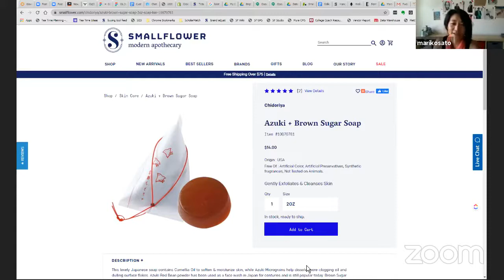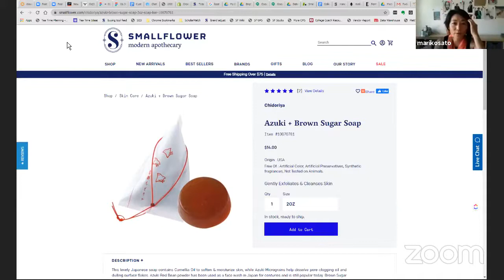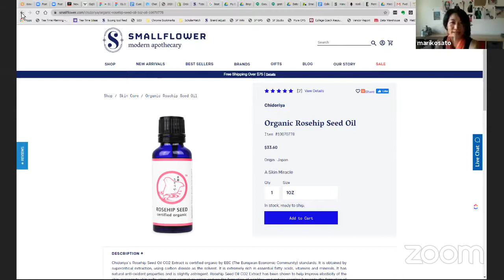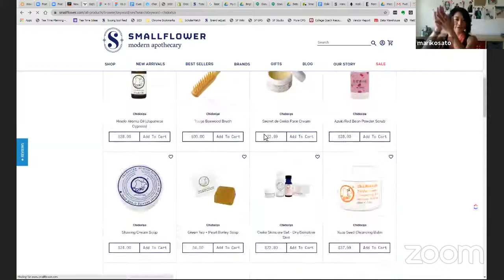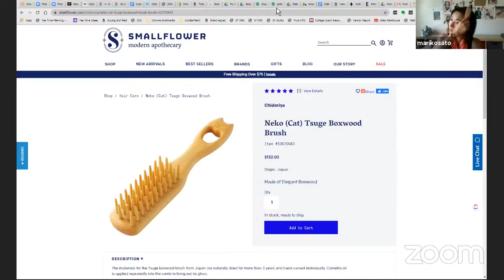Tea Time at the Apothecary: with Special Guest Mariko Sato of Chidoriya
TQ & JQ are joined by Mariko Sato-marcelle the Japanese beauty line Chidoriya. A transplant to Chicago from Japan via New York, Mariko is a roller skating enthusiast, skilled dancer, and a dear friend to the Merz team. Hear Mariko tell the story of Chidoriya, a wholly unique brand that offers products made from traditional Japanese formulas with natural ingredients and inspired by the beauty rituals of geisha and maiko, in the most charming packages you can imagine.

Join us Mondays, Wednesdays and Fridays for Tea Time at the Apothecary. From Merz Apothecary in Chicago, brothers TQ and JQ talk wellness, tea, small business, and welcome a variety of special guests, including artists, fellow small business owners, and of course, their mom.